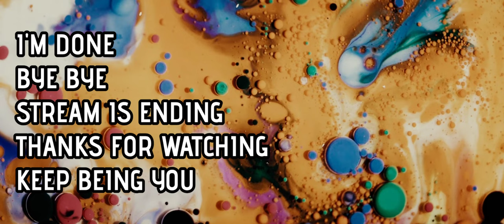Warhammer 40,000 Darktide w MommyJeans